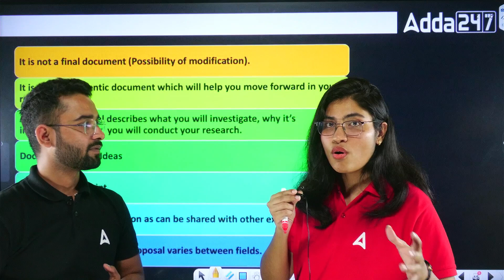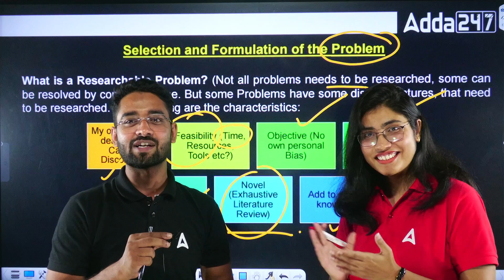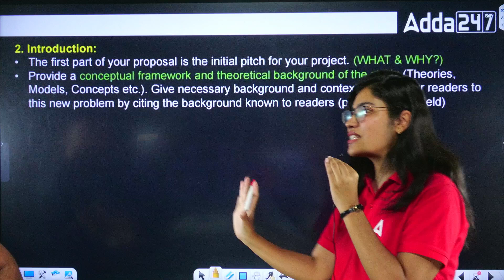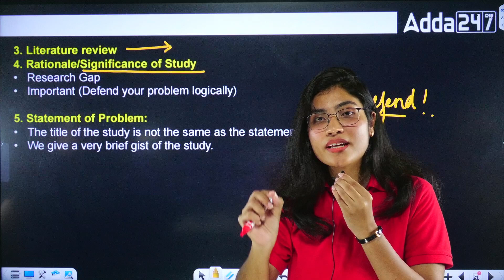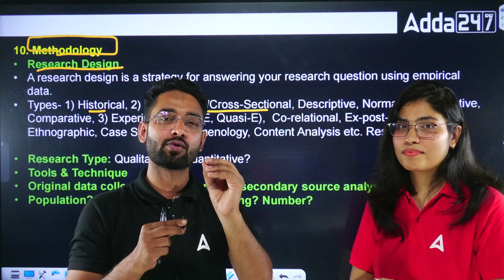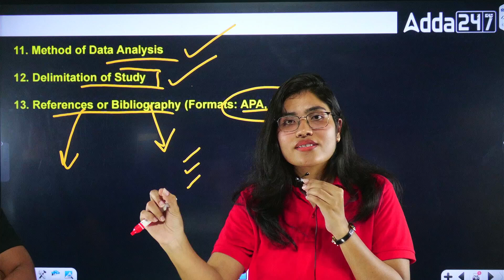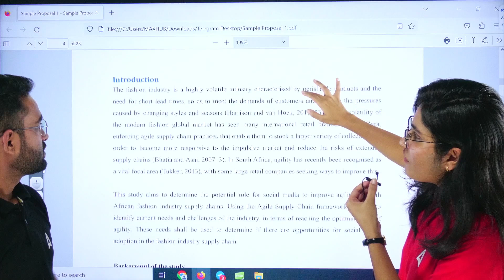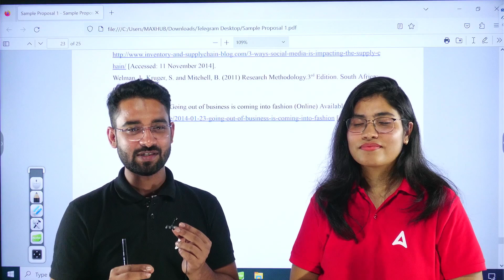How to Prepare PH.D Research Proposal | How to Write a Research Proposal?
How to write a research Proposal for phd application - This lecture explains how to write a research proposal step by step. This video guidance will teach you the components of a research proposal including the  following -
Title of research proposal, Introduction, Background research, Literature review, materials and methods, watch the full video to know more about writing a research proposal in details to know importance of the research and the conclusion of the research proposal.